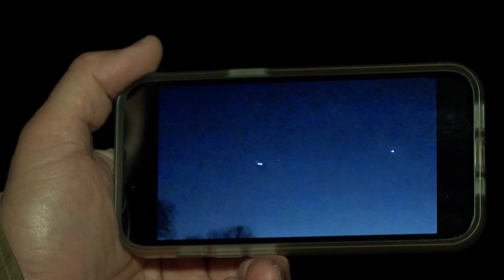Is that a drone or a plane? Expert helps explain the differences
RESTRICTION SUMMARY:
ASSOCIATED PRESS
Clinton Township, New Jersey - 13 December 2024
1. Close of New Jersey resident’s hand showing video he took of one of the drones

ASSOCIATED PRESS
College Park, Maryland - 16 December 2024
2. SOUNDBITE (English) John Slaughter, Director, UAS Research and Operations Center:
++ZOOM - QUALITY AS INCOMING++
++PARTIALLY COVERED++
“generally speaking. And the bigger a propeller that's spinning is, then the louder, lower frequency that travels farther. So think of a helicopter that you've seen flying by and how loud that is and how far away you can hear that sometimes

ASSOCIATED PRESS
Mendham, New Jersey - 12 December 2024
3. Close of New Jersey resident showing photo he took of drone on his phone

ASSOCIATED PRESS
4. SOUNDBITE (English) John Slaughter, Director, UAS Research and Operations Center:
++PARTIALLY COVERED++
“Drones are smaller still. So typically they're the pitch of the noise that they're creating is is is often quite high, although it varies. And but the other characteristic of this is that the higher the pitch, the less distance you're going to hear.”

ASSOCIATED PRESS
5. New Jersey resident’s hand zooming in on phone photo of drone

ASSOCIATED PRESS
6. SOUNDBITE (English) John Slaughter, Director, UAS Research and Operations Center:
++PARTIALLY COVERED++
“Manned aircraft maneuver smoothly. Drones don't have to you know these particularly that that multi copters that are the most predominant they move they can change direction on a dime so you can reverse their course you can turn them 90 degrees and they basically just change direction. So that kind of motion can give you a clue that you're looking at a drone, not an aircraft.”
STORYLINE:
Up in the sky, is that a drone or a plane?

Experts who study unmanned aircraft systems — better known as drones — say it can be tough to tell from miles away. But there are clues.

A light in the sky at night can easily be misinterpreted, according to John Slaughter, director of the Unmanned Aircraft Systems Research and Operations Center at the University of Maryland.
“You can’t just walk outside and say, oh, that’s not a drone. Or that is one. All you can really factually say is I saw a light in the sky," Slaughter said.

Dozens of mysterious nighttime flights first spotted in New Jersey last month and now being seen across the U.S. have raised concerns among residents and officials. Part of the worry stems from the flying objects initially being spotted near the Picatinny Arsenal, a U.S. military research and manufacturing facility, and over President-elect Donald Trump’s golf course in Bedminster.

Trump has gone so far as to say he believes the government knows more than it’s saying. “Let the public know, and now. Otherwise, shoot them down!!!” he posted on his social media site.
But authorities fear that people who take matters into their own hands could start shooting at planes or helicopters.

Are those flashing lights a plane?

Planes and helicopters all have a flashing, typically red anti-collision light, at least one, often two. They also sport navigation lights — steady, red and green colored lights like the ones on boats. Many will also have flashing white strobe lights at their wingtips. And they have bright landing lights.

The sound of a drone